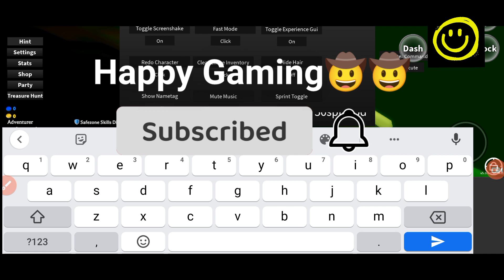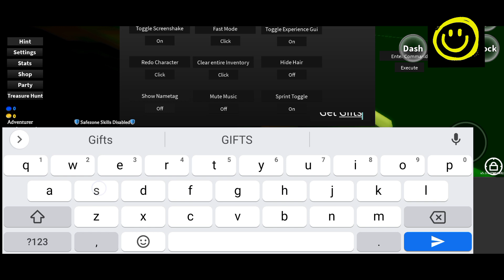⚠️50 Spins⚠️ NEW PROJECT XXL CODES - ROBLOX PROJECT XXL CODES 2023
🚀 Prepare for an epic adventure in PROJECT XXL CODES! 🎮 Join me on "HAPPY GAMING" as we dive into the thrilling world of Roblox, where massive challenges and incredible rewards await. 💥🔓

In this action-packed YouTube video, we explore the expansive universe of PROJECT XXL, a game that pushes the boundaries of imagination. Strap in as we navigate through breathtaking landscapes, encounter formidable foes, and unravel the mysteries that lie within. 🌌🔍

As we venture deeper into the game, I'll share expert tips and strategies that will sharpen your skills and elevate your gameplay. 💡🎯 With "HAPPY GAMING" as your guide, you'll learn how to outsmart enemies, master powerful combos, and rise to the top of the leaderboards. 🌟🏆

Get ready to receive updates, engage in discussions, and connect with fellow PROJECT XXL enthusiasts. 🔔🌟 Let's forge unforgettable gaming memories together! 🎉💪

Gear up, assemble your squad, and embark on an unforgettable journey in PROJECT XXL! 💥🚀